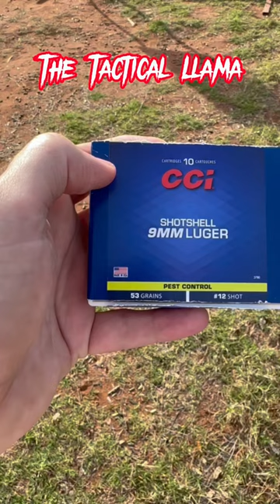Surprising Glock 43x MOS Test: Shotgun 9mm Varmint Rounds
Are you looking for an opportunity to shoot some good shotgun rounds, but don't want to break the bank? Check out our video, where we show you how to shoot shotgun rounds out of a Glock 43x MOS!

In this video, we'll show you how to shoot shotgun rounds out of a Glock 43x MOS. We'll go over the basics of how to shoot shotgun rounds, and then show you how to shoot them effectively out of the Glock 43x MOS. If you're looking to shoot some good shotgun rounds without spending a lot of money, then this video is for you!